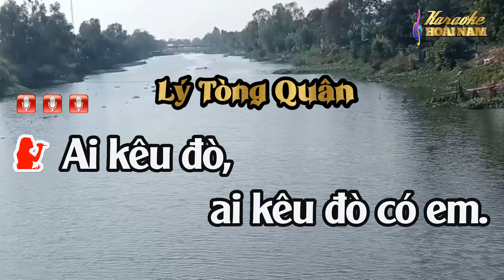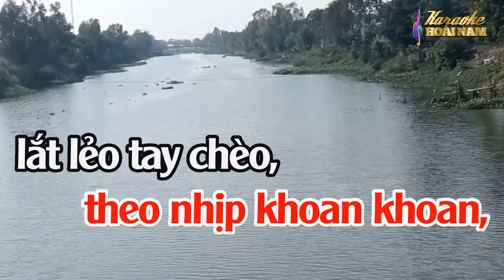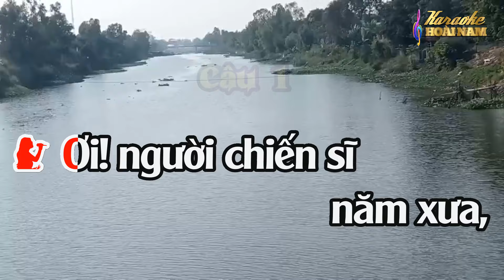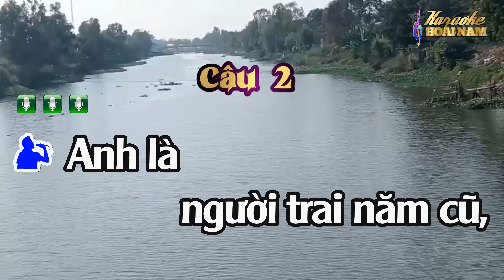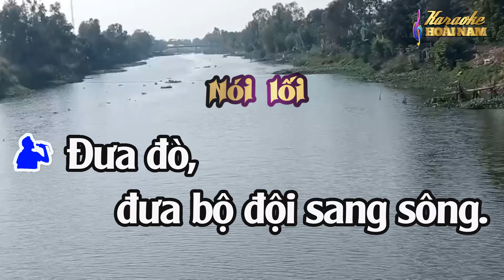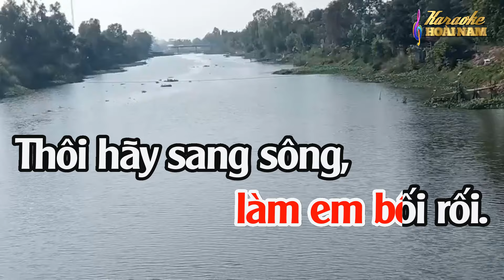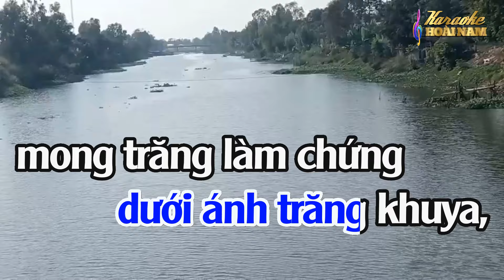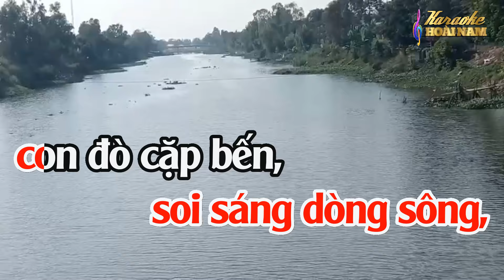Karaoke Vọng Cổ Điểm Hẹn Quê Hương - Song Ca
© Tác giả : Văn Chí Mỹ - Hiền Phương
© Bài hát thuộc sở hữu của Tác giả và Đơn vị Chủ sở hữu tác quyền đáng kính.
© Nếu có bất kỳ vấn đề gì liên quan đến tác quyền, bản quyền, mong Chủ sở hữu thông báo cho KARAOKE HOÀI NAM qua email